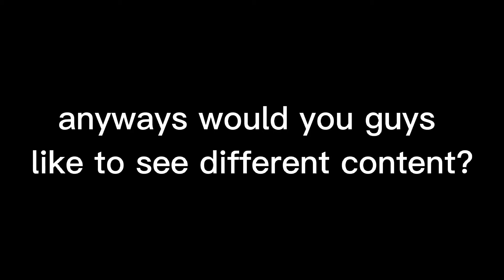THEY BANNED HIM! | ⚠️and important question ⚠️